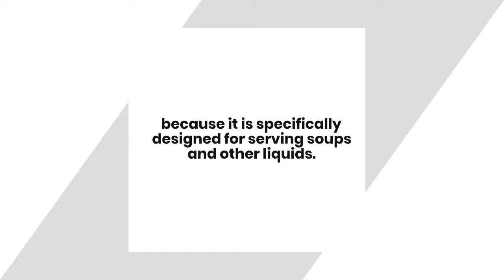Why Do We Use Soup Ladle? 11 Superb Reasons Why People Use Soup Ladle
Why do we use soup ladle? A soup ladle is a kitchen utensil that is used to serve soup. It is a long handled spoon with a deep bowl that has a long handle. It is used to serve soup because it is deep enough to pick up soup from the pot or bowl. Read this article until the end (link have been listed above) to know more about it.